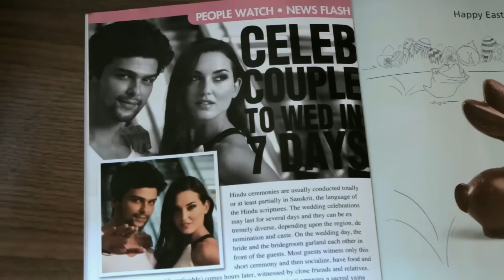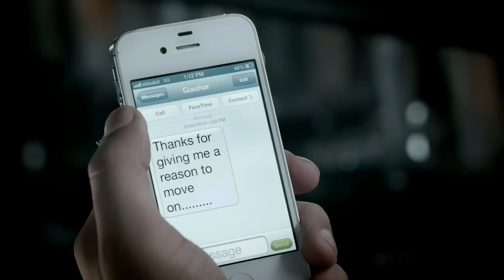Zaroori Tha - Rahat Fateh Ali Khan | Heart Broken Song | 2023 Sad Song | New Sad Song